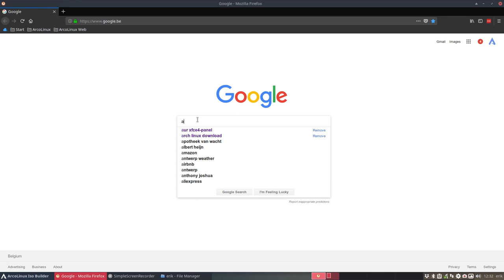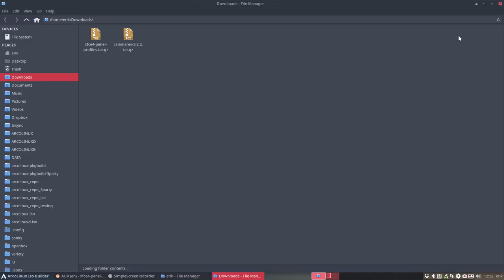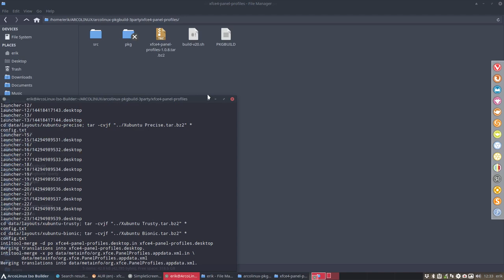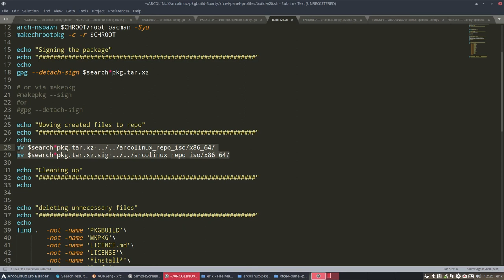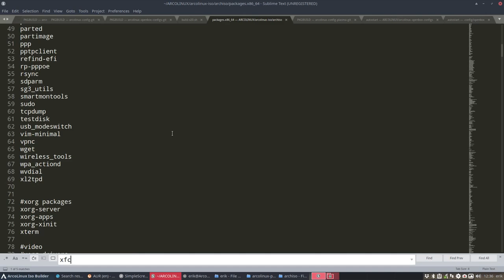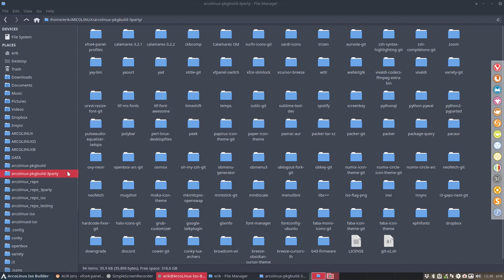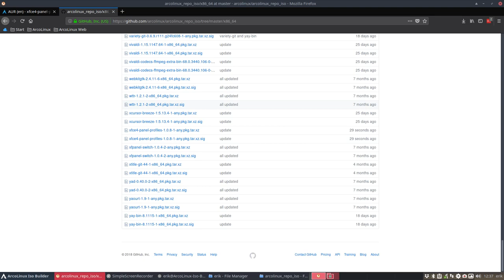ArcoLinux : 559 how to make a package and include it in your repo